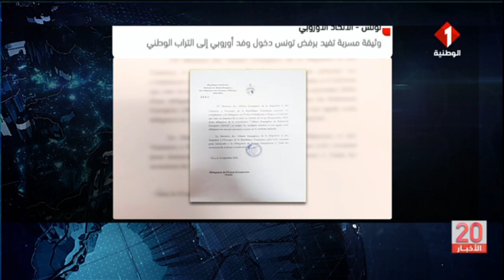العلاقات التونسية الاوروبية || وفد من الشؤون الخارجية بالبرلمان الاوروبي يقول انه منع من دخول تونس